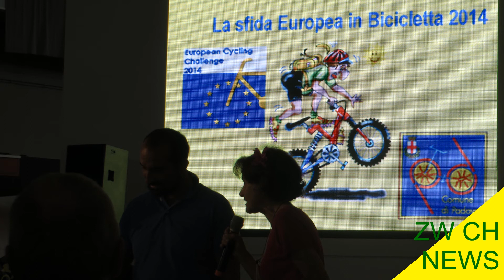Zw Ch News Padova 25 09 14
telegiornale edizione di Padova del 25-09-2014